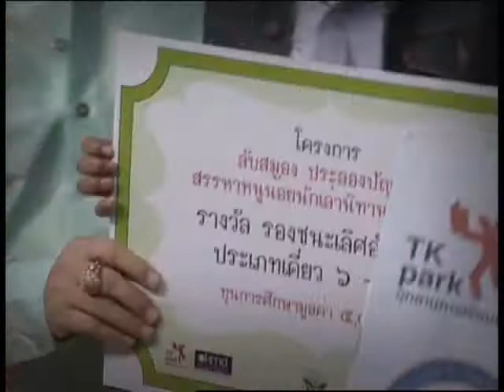TK Teen (#40/54) ช่วงที่ 3 ลับสมองฯ ครั้งที่6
รายการ TK Teen ออกอากาศวันที่ 10 ธันวาคม 2554

ช่วง TK Teen พบความน่ารักสดใสของเหล่าหนูน้อยมากจินตนาการ กับภาพบรรยากาศโครงการลับสมอง ประลองปัญญา สรรหาหนูน้อยนักเล่านิทาน ครั้งที่ 6 รอบชิงชนะเลิศ ที่อุทยานการเรียนรู้ TK park